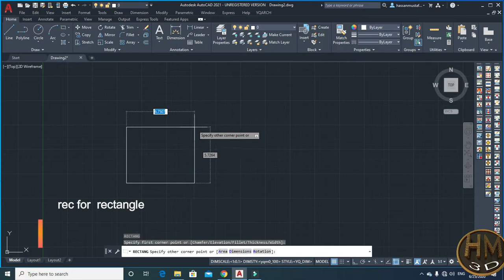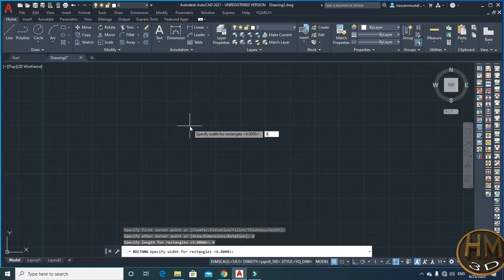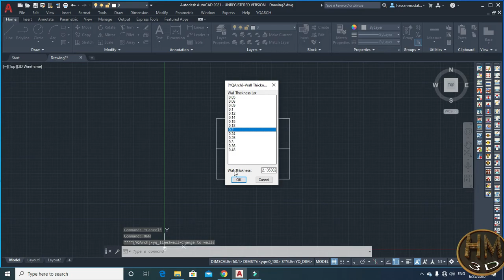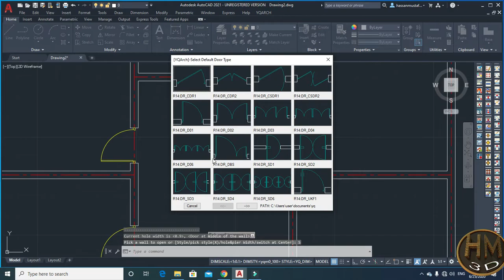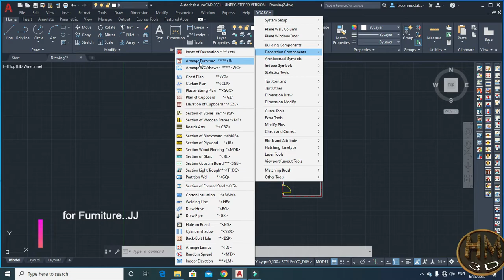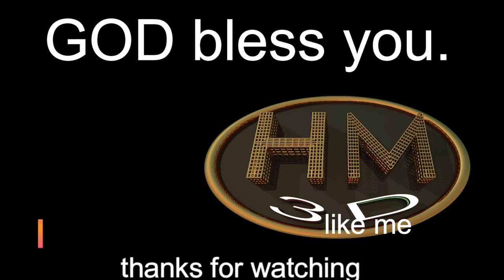YQArch'' for Automatic furniture in Autocad | complete a project in7 munts '(lesson 8).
YQArch'' for Automatic furniture in Autocad
yqarch for autocad
yqarch plugin for autocad
yqarch plugin for autocad in hindi
autocad tutorial
learn autocad
learn complete auto cad,automatic furniture in autocad
make automatic perspective by double click in autocad yqarch
automatic arrange furniture in autocad with this plugin yqarch
 application in autocad yqarch
autocad tutorial,autocad
in this tutorials have all details about YQArch'''
furniture. this is very helpful command for professional user, And also very useful for those  who want to increase their skill.much more option can solve just with one click.